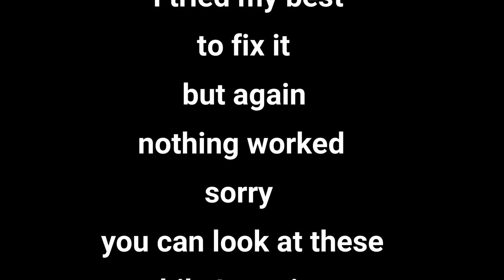Wings Of Fire Chapter 1-2 The Dragonet Prophecy - Roblox W.O.F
Hi everyone! In this video I read W.O.F while I act out what is happening on W.OF Roblox, watch till the end to see all the action! : )